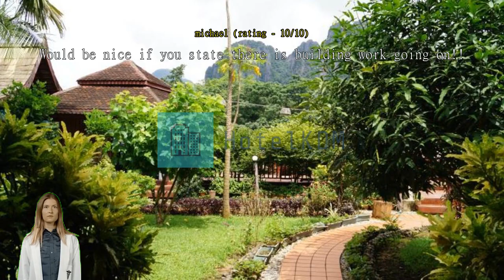Review The Elephant Crossing Hotel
Experience Tranquility and Comfort at The Elephant Crossing Hotel in Vang Vieng

Nestled in the heart of Vang Vieng, Laos, The Elephant Crossing Hotel offers a peaceful retreat amidst the stunning natural beauty of the surrounding landscape. With its prime location just 0.05 kilometers from the city center, this 3-star hotel provides easy access to the town's must-see destinations and vibrant nightlife.

As you step into the hotel, you'll be greeted by a warm and inviting atmosphere. The Elephant Crossing Hotel boasts 44 well-appointed rooms, each designed with comfort and relaxation in mind. From cozy standard rooms to spacious suites, every accommodation option is tastefully furnished and equipped with modern amenities to ensure a pleasant stay.

Check-in begins at 2:00 PM, allowing you plenty of time to settle in and explore the hotel's facilities. Whether you're looking to unwind by the outdoor swimming pool, indulge in a rejuvenating spa treatment, or savor delectable local and international cuisine at the on-site restaurant, The Elephant Crossing Hotel has something to offer every guest.

Families traveling with young children will be delighted to know that this hotel welcomes little ones aged 2 to 5 years old to stay free of charge. The child policy ensures that families can enjoy a hassle-free vacation, creating lasting memories together.

When it's time to bid farewell to this tranquil oasis, check-out is until 11:30 AM, allowing you to make the most of your final moments at The Elephant Crossing Hotel. Whether you're embarking on a new adventure or heading back home, the hotel's friendly and attentive staff will ensure a seamless departure, leaving you with fond memories of your stay in Vang Vieng.

Unwind and Indulge in Entertainment at The Elephant Crossing Hotel

At The Elephant Crossing Hotel in Vang Vieng, Laos, guests can expect a delightful array of entertainment facilities that are designed to enhance their stay and create unforgettable memories. Whether you're looking to unwind after a long day of exploring or simply want to indulge in some relaxation, this hotel has got you covered.

The hotel's bar is the perfect place to kick back and enjoy a refreshing drink. With its cozy ambiance and friendly staff, you can sip on a cocktail or sample some local beers while taking in the stunning views of the surrounding mountains. It's the ideal spot to socialize with fellow travelers or simply unwind with a good book.

For those in need of some pampering, the hotel's massage facilities offer a blissful escape. Indulge in a traditional Lao massage or opt for a rejuvenating spa treatment to soothe your body and mind. The skilled therapists will ensure that you leave feeling refreshed and revitalized.

If you're a nature lover, you'll appreciate the hotel's beautiful garden. Take a leisurely stroll amidst the lush greenery and vibrant flowers, and let the tranquil surroundings calm your senses. It's the perfect place to relax and enjoy the serenity of nature.

With its range of entertainment facilities, The Elephant Crossing Hotel provides the perfect balance of relaxation and enjoyment, making it an ideal choice for your stay in Vang Vieng, Laos.

Stay Active at The Elephant Crossing Hotel's Sports Facilities

At The Elephant Crossing Hotel, staying active is a breeze with its impressive array of sports facilities. Whether you're a fitness enthusiast or simply looking to have some fun, this hotel has something for everyone. Dive into the refreshing waters of the pool and enjoy a leisurely swim or challenge your friends to a game of water polo. The poolside bar provides the perfect spot to relax and unwind after an exhilarating workout, offering a variety of refreshing beverages to quench your thirst. With the picturesque backdrop of Vang Vieng's stunning landscapes, you'll feel rejuvenated and energized in no time.

If you prefer land-based activities, The Elephant Crossing Hotel has you covered. Take advantage of the hotel's tennis court and channel your inner Serena Williams or Roger Federer. Perfect your serve or engage in a friendly match with fellow guests. The well-maintained court ensures a smooth playing experience, while the surrounding lush greenery adds a touch of tranquility to your game. Whether you're a beginner or a seasoned player, the tennis court at The Elephant Crossing Hotel promises hours of enjoyment and friendly competition. So, pack your racquet and get ready to show off your skills!

Additionally, The Elephant Crossing Hotel offers a fully-equipped fitness center for those who want to maintain their exercise routine while on vacation. With a range of state-of-the-art equipment, including treadmills, stationary bikes, and weight machines, you can work up a sweat and stay in shape during your stay. The fitness center's bright and airy atmosphere, coupled with panoramic views of the surrounding